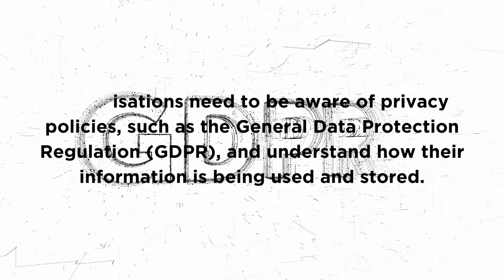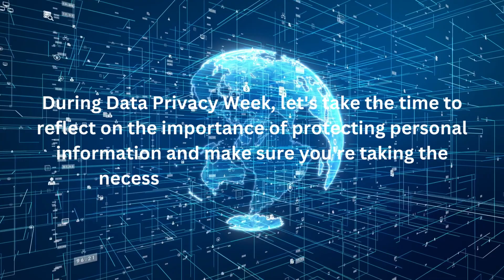Data Privacy Week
Data privacy is a hot topic in today's digital age. With data being shared online more than ever, it's crucial to protect it from unauthorised access, use, disclosure, or destruction. But it's not just about technical measures, it's also about cyber security and the compliance with regulations.